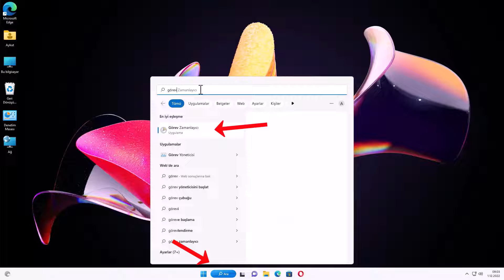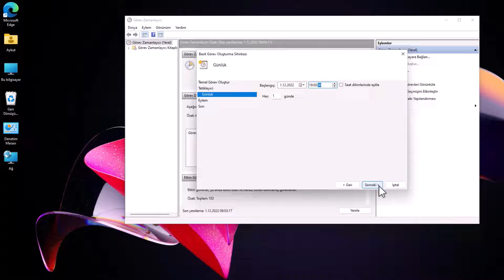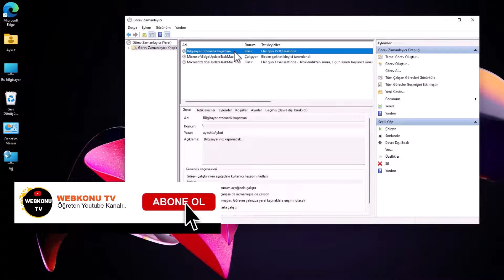WİNDOWS 11 BİLGİSAYARI ZAMAN AYARLI OTOMATİK KAPATMAK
Bilgisayarı programsız otomatik kapatmak. Windows 11’de zaman ayarlı otomatik kapatma nedir? Windows 11’de zaman ayarlı otomatik kapatma, bilgisayarınızın belirlediğiniz bir zamanda otomatik olarak kapanmasını sağlayan bir özelliktir. Bilgisayarımı her gün aynı saatte otomatik olarak nasıl kapatabilirim? Görev Zamanlayıcısı kullanarak, bilgisayarınızın her gün belirli bir saatte otomatik olarak kapanmasını ayarlayabilirsiniz. Windows 11 ve Windows 10 işletim sistemi yüklü bilgisayarımızı, program kullanmadan, istediğimiz zaman aralığında otomatik kapatabiliriz. Enerji tasarrufu günümüzde duran maliyetler açısından oldukça önemli bir konu. Benim gibi, büyük çalışma ortamında, çoğu kullanıcı bilgisayarını kapatmadan mesai çıkışı yapmaktadır. Bilgisayarlar gereksiz yere enerji tüketimi yapmaktadır. Windows'un Görev zamanlayıcı özelliğini kullanarak, kullanıcı bilgisayarını kapatmadan çıksa bile, belirttiğiniz zaman aralığında bilgisayarı otomatik kapatabilirsiniz. Bilgisayarı kapatma saati ayarlama.

☑️ Önerilen Windows 11 Videoları;

➡️ Konu Anlatımı:

Bilgisayarınızı Zaman Ayarlı Olarak Otomatik Kapatma. Birçoğumuz, bilgisayarımızın belli bir saatte otomatik olarak kapanmasını istediğimiz durumlarla karşılaşabiliriz. Örneğin, işyerinde çalışıyorsanız ve her akşam saat 19:00'da bilgisayarınızın kapanmasını istiyorsanız, Windows işletim sistemi size bu özelliği sunar. Bu makalede, Windows 11 üzerinden bilgisayarınızı zaman ayarlı olarak otomatik olarak nasıl kapatabileceğinizi öğreneceksiniz.

Adım 1: Görev Zamanlayıcısı'nı Açma
Windows 11'de Görev Zamanlayıcısı'na erişmek için araç çubuğunda yer alan arama bölümüne "görev zamanlayıcısı" yazın ve arama sonuçlarında çıkan uygulamayı tıklayın.

Adım 2: Temel Görev Oluşturma
Görev Zamanlayıcısı açıldığında, sol tarafta yer alan "Temel Görev Oluştur" bağlantısına tıklayın. Bu adım, otomatik kapatma görevini oluşturmanızı sağlar.

Adım 3: Görevin Ayarlarını Yapılandırma
Görevinize bir isim belirleyin ve açıklama alanını isteğinize göre doldurun. Ardından "Sonraki" butonuna tıklayarak devam edin.

Adım 4: Tetikleyiciyi Ayarlama
Tetikleyici bölümünde, çalışma sıklığını belirleyin. Örneğin, her gün saat 19:00'da bilgisayarınızın kapanmasını istiyorsanız, "Günlük" seçeneğini seçin. Ardından görevin başlangıç zamanını ve saati belirleyin. "Sonraki" butonuna tıklayarak bir sonraki adıma geçin.

Adım 5: Eylemi Belirleme
Eylem bölümünde, "Programı Başlat" seçeneğini seçin ve "Sonraki" butonuna tıklayın.

Adım 6: Kapatma Komutunu Ayarlama
Program komut dosyası için, "Gözat" düğmesine tıklayın ve "Shutdown" uygulamasını seçin. "Shutdown" uygulamasını hızlıca bulmak için arama bölümüne "Shutdown" yazabilirsiniz. Çıkan sonuçlardan "Shutdown" uygulama EXE'sini seçin. "Çalışması gereken komut dosyası yolu" eklenmiş olacaktır. Son olarak, "Bağımsız değişkenler" bölümüne "-" ve "S" yazarak yapılandırmayı tamamlayın.

Sonuç:
Artık bilgisayarınızı zaman ayarlı olarak otomatik olarak kapatmak için gereken görevi oluşturdunuz. Belirtilen zaman diliminde, bilgisayarınız bir dakika içinde kapanacak ve size bu konuda bir uyarı gösterilecektir. Görevi sonlandırmak isterseniz, oluşturduğunuz göreve sağ tıklayarak "Devre Dışı Bırak" seçeneğine tıklayabilir veya tamamen silmek için "Sil" seçeneğini seçebilirsiniz.

☑️ windows11 konusu Video İçeriği;

00:00 Giriş
00:11 Bilgisayarı otomatik kapatma
00:24 Görev zamanlayıcısı
00:35 Temel görev oluştur
00:52 Görev zamanlayıcı Tetikleyici
01:26 Program komut dosyası Shutdown .exe
01:47 bağımsız değişkenler ekleme kodu
02:10 Zamanlanmış görevi silme, devre dışı bırakma